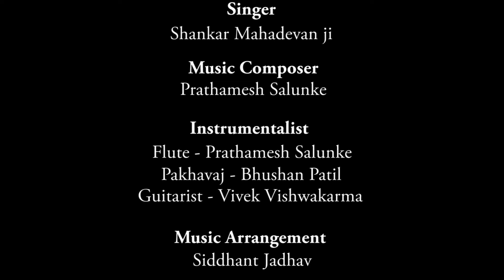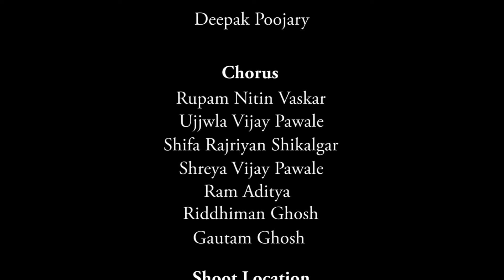Sham Sundar | Krishna Bhajan | Shankar Mahadevan Ji | Prathamesh Salunke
Hello Guys, This Is My First Original Composition Which I Composed In "Raag Bhatiyar" And Gave Treatment Little Bit "Dhrupad Shaily" Type.

This Bhajan Have Sung By One And Only The Living Legend Shankar Mahadevan Sir. I Consider Myself Very Lucky That My Composition Has Sung By My Favorite Singer Shankar Mahadevan Ji. Many Many Thank You Sir For Your Love And Support. This Would Not Have Been Possible Without Your Support Sir. And You Have Sung So Well Sir. Really, You Have A Divine Voice Sir.❤

Singer- Shankar Mahadevan Ji

Music Composer- Prathamesh Salunke

Music Arranger- Siddhant Jadhav

Pakhavaj- Bhushan Patil

Guitar- Vivek Vishwakarma

Flute- Prathamesh Salunke

Mix And Master- Deepak Poojary

Chorus
Rupam Nitin Vaskar
Ujjwla Vijay Pawale
Shifa Rajriyan Shikalgar
Shreya Vijay Pawale
Ram Aditya
Riddhiman Ghosh
Gautam Ghosh

Shoot Location-
At Prosperity Recording Studio(Panvel)

DOP- Bhushan Bj, Amita Bj

Editor- Bhushan Bj.

Lyrics
Sham Sundar
Madan Mohan
Bansi Ke Bajaiya

Radhikesh Raseshwar
Sadhakesh Yogeshwar
Dharni Bhar Haran Prabhu
Chakra Ke Dharaiya

Dhwarika Ke Naresh Tumhi
Gokul Ke Kanhiya
Prem Bhav Roop Vibhor
Bhakt Ur Bajaiya

         "Gajar"
Krishna Hari Govinda